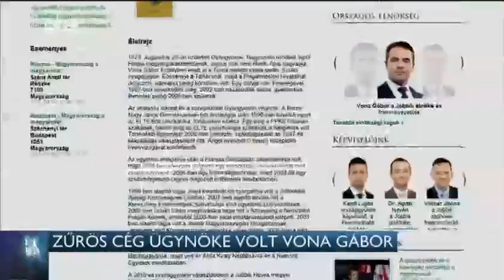Zűrös cég ügynöke volt Vona Gábor 15-08-31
Egy szabálytalanságok miatt betiltott nyelviskolánál dolgozott üzletkötőként Vona Gábor. Az Index írta meg, hogy a Jobbik elnöke egy olyan, szegedi székhelyű cég üzletkötője volt még 2006-ban, amely több százezer forintért kínált nyelvtanfolyamokat úgy, hogy aki egyszer szerződést kötött velük, az gyakorlatilag többé nem mondhatta fel a megállapodást.